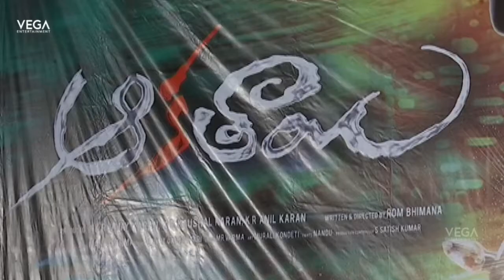Akatai Telugu Movie Motion Poster Launch || Latest Telugu Movie 2016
Watch  Akatai Telugu Movie Motion Poster || Latest Telugu Movie 2016
Directed by Rom Bhimana. Produced by K R Vijay Karan, K R Kaushal Karan, K R Anil Karan under the VKA Films, it features Ashish Raj and Ruksar Meer in the lead roles.